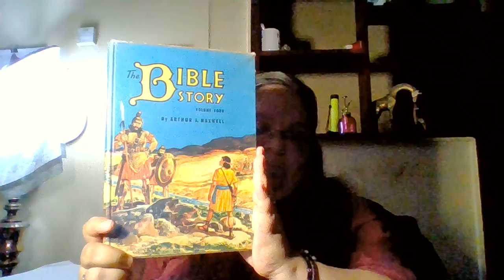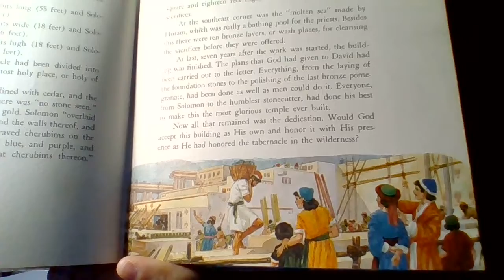Volume 4 part 3 story 7- Building in Silence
Building in silence is the 7th story in part 3 of volume 4 in the book series, Bible Story by Arthur S Maxwell.